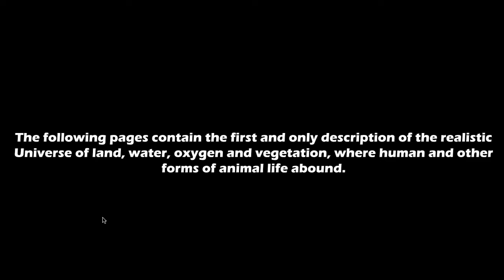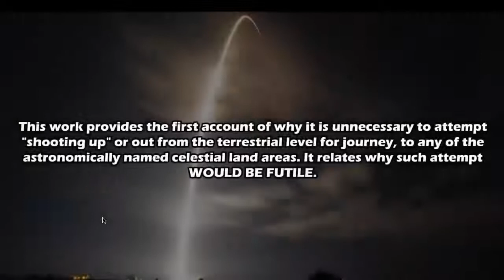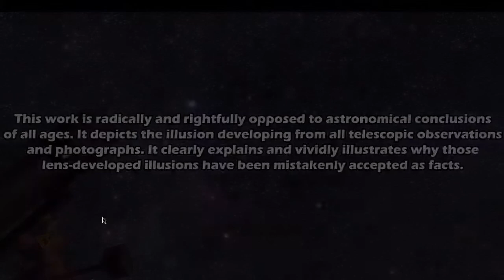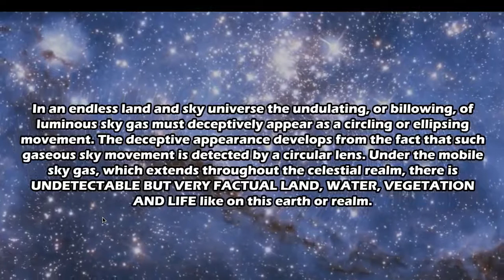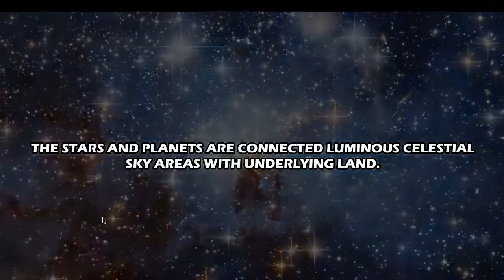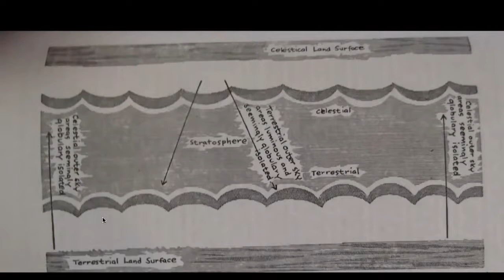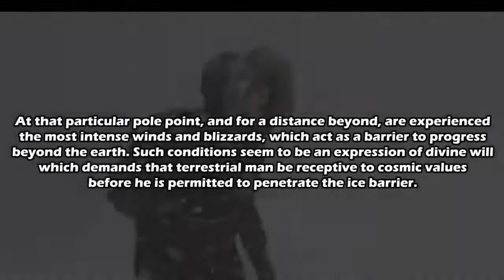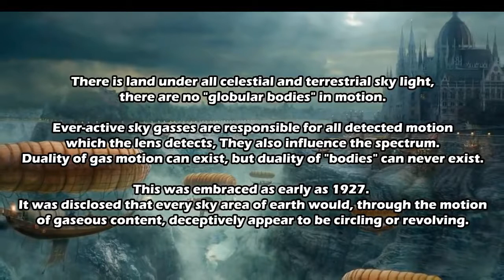land beyond the South Pole?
Can you believe this is in a book Admiral Byrd talked about this in the 50s we need to get an expedition to Antarctica. Help support the truth and small channels.